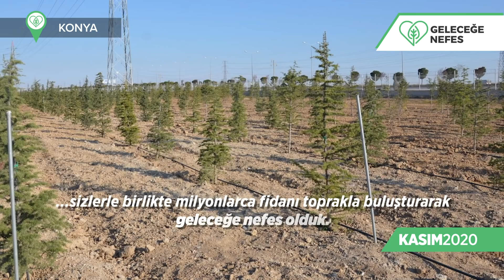11 Kasım Çarşamba günü yemyeşil fidanlarımızı yeniden toprakla buluşturacağız.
2019 yılında sizlerle birlikte milyonlarca fidanı toprakla buluşturarak GeleceğeNefes olduk.

Gözümüz gibi baktığımız fidanlarımız ağaç, ağaçlarımız nefes oluyor.